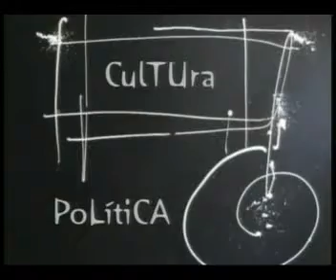ESPACIO ABIERTO 12 07 2012 PARTE 2